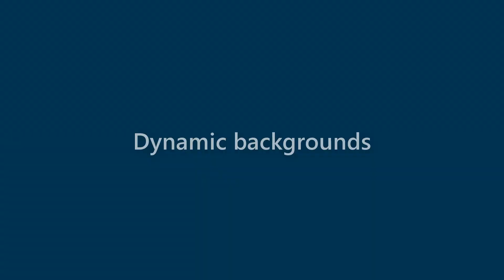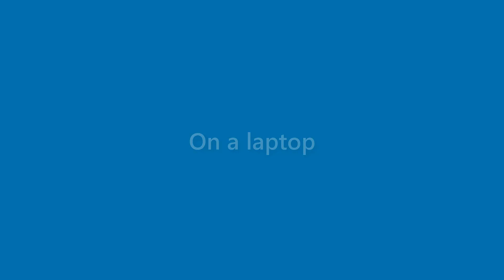Alexandria David - appearance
Name Look - Alexandria David - appearance. In this video we present "Alexandria David" name look and feel in various scenarios.
This video will cover:
How does "Alexandria David" look as a personal letterhead?
How does "Alexandria David" look on a business card?
How does "Alexandria David" look on a computer/laptop screen?
How does "Alexandria David" look with different background colors?
How does "Alexandria David" look with various fonts?